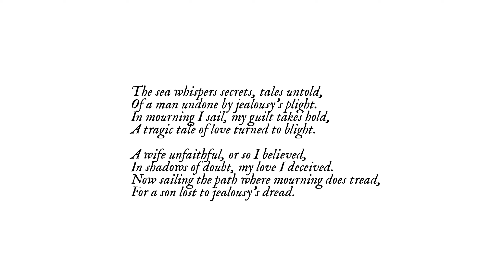Mourning Tide PL | RYBY CTHULHU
A guilt-ridden fisherman ventures into unknown waters. Each catch reveals haunting reminders of his past sins. Unravel the mystery and seek redemption, or be consumed by the mourning tide...

👉Inne nazwy serii:
●  Zagrajmy w Mourning Tide

●  Mourning Tide zagrajmy w

●  Lets play Mourning Tide

●  Mourning Tide lets play

●  Mourning Tide gameplay PL

●  Mourning Tide polski gameplay

●  Mourning Tide po polsku

●  Mourning Tide PL